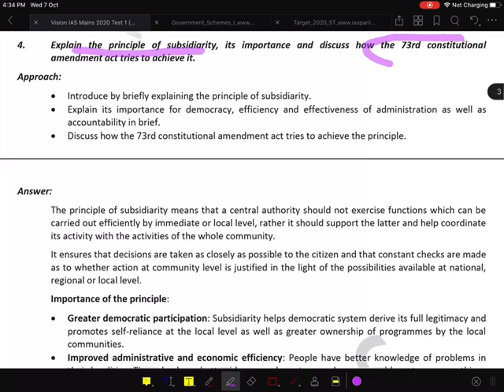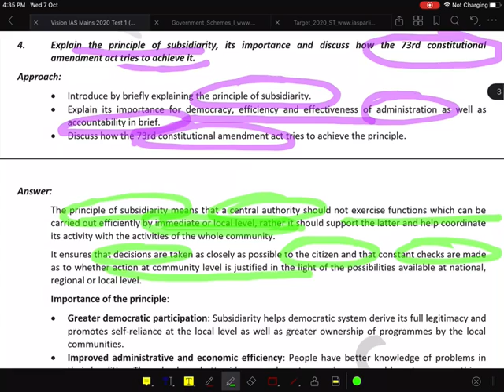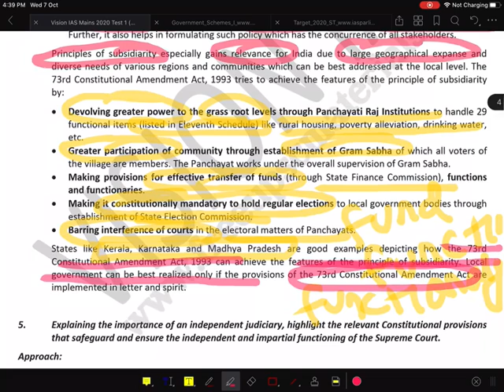Vision Mains Test1 (Q4)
UPSC
UPSC IAS Syllabus
UPSC Syllabus
UPSC Online
UPSC Exam
UPSC CSE 2020
Civil Preparation
UPSC Preparation
UPSC Motivation
UPSC Online
Crack IAS
Crack UPSC